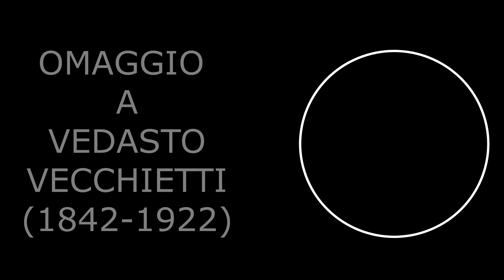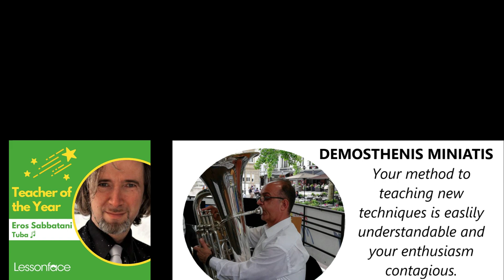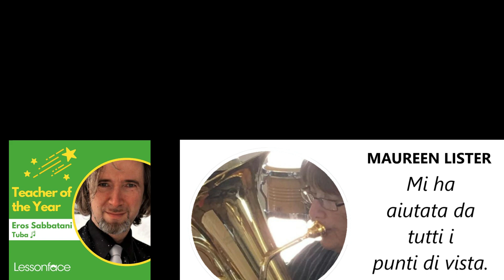ITALIAN BELCANTO CONTRABASS TUBA // OMAGGIO A VECCHIETTI // PLAY WITH ME#9 // STARTUBA // YOUTUBA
Here I present You my project Italian Belcanto for contrabass tuba, a video series included in the playlist PLAY WITH ME of my Eros Sabbatani YouTuba  channel. Considering the time and the energy that is necessary to produce this video serie if You would like to sustain my activity please subscribe on my channel and activate the bell.
The idea is adapt for tuba the most famous studies written for brass instruments by Italian composers during the XIX century. The belcanto is not only for singers! They are a lot of original literature writhed for brass that I think is much more interesting than the classic Bordogni or Concone studies.
I played this Capriccio with my Bholand & Fuchs 6/4 in Bb with a special mouthpiece CDC created by Claudio Di Censo.